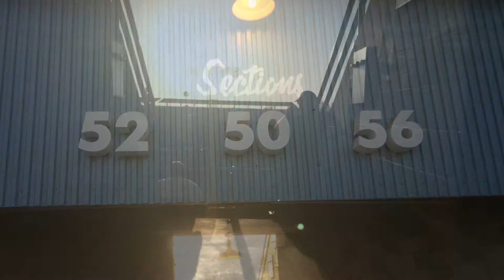Mormon Night At Dodger Stadium 2014